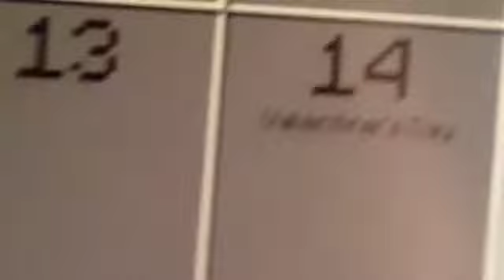LPS: Lemons (Valentine's Day Special)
Lemonade and cheesecake.